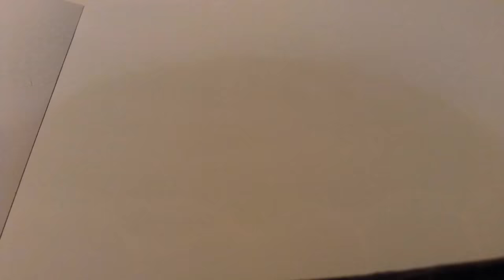How to draw a Siberian husky.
Hey guys, I'm finally keeping track and I've uploaded again! I love a Siberian husky so I decided I'd make a drawing video. I have never drawn a husky before which is crazy so it won't look amazing but I tried. tell me in the comments what you want me to draw next, I'd love to hear your ideas!Hope you enjoy!!!